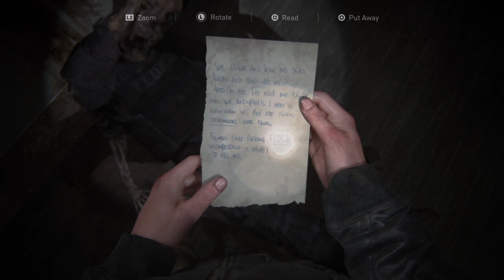The Last of Us Part II Ep 36 The Ravens Play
TO HELP OUR BERMUDA GROW SIMPLY FOLLOW BELOW!!